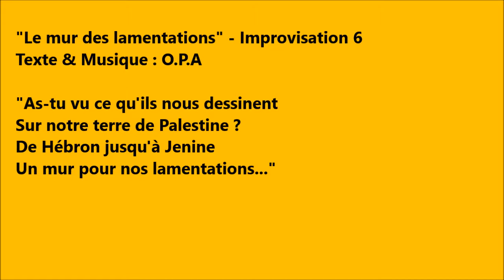"Le mur des lamentations" - O.P.A - Soutien au D.A.L - Impro 6